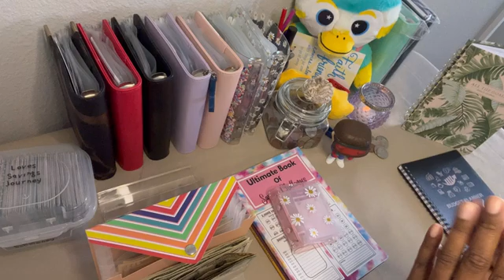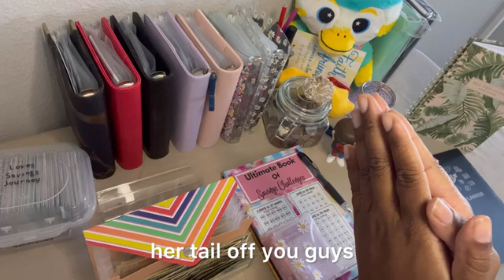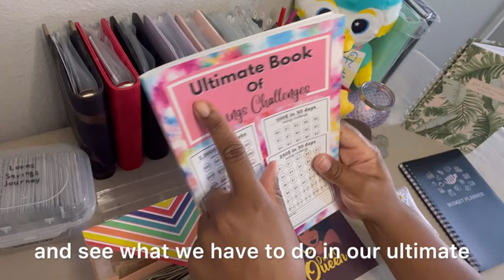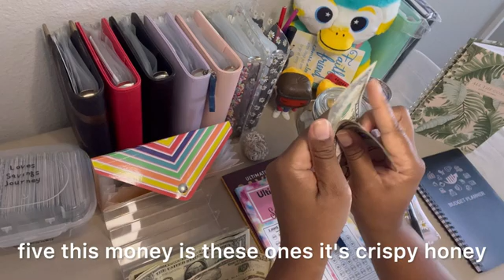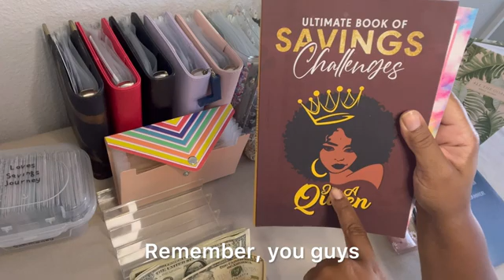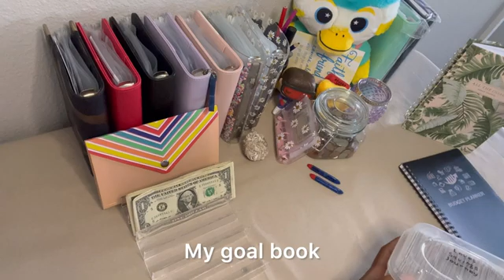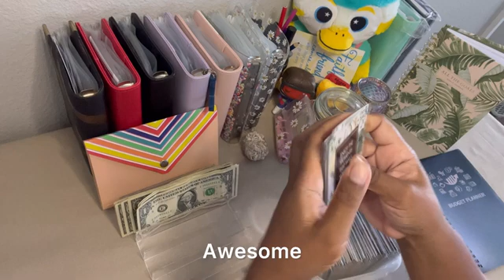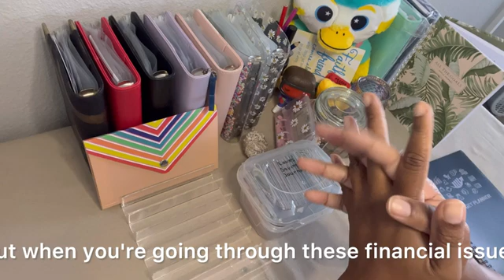$95 Low Income Savings Challenge Stuffing. I Blew All My Money! Now I'm Bouncing Back!!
• Who Is She? A Women On Her Way UP!

Amazon Storefront